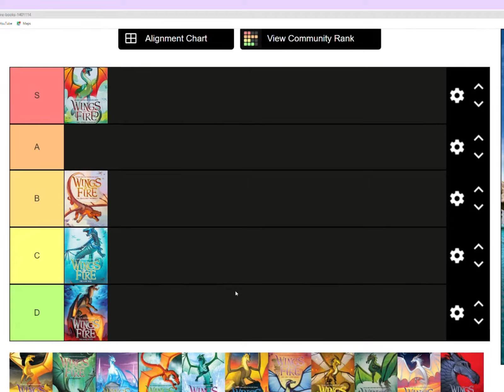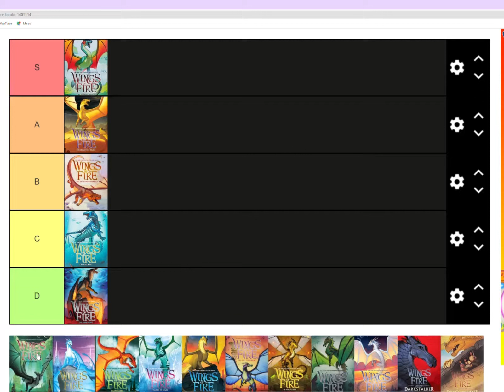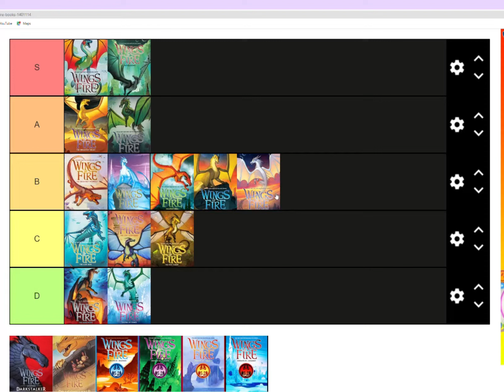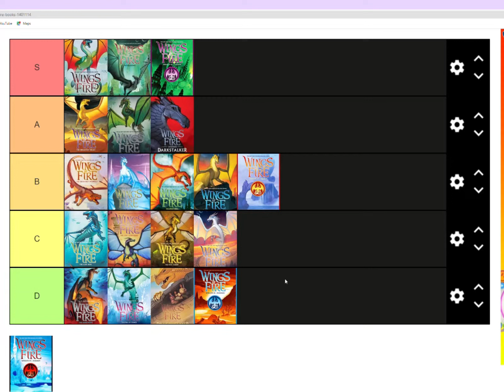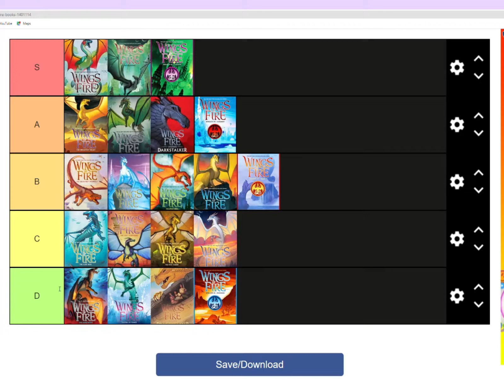Wings Of Fire books tier list!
I APOLIGIZE FOR BAD MICROPHONE QUALITY!
In case you don't want to watch the video, here are the tiers:
For ease of access, I will put the number of the book instead of its full name.
W=Winglets
L=Legends

S: 3, 6, W:A
A: 5, 13 L:Dark, W:R
B: 1, 7, 8, 10, W:D
C: 2, 11, 12, 14
D: 4, 9, L:Slayer, W:P
You can also look at the thumbnail to see what books go where.